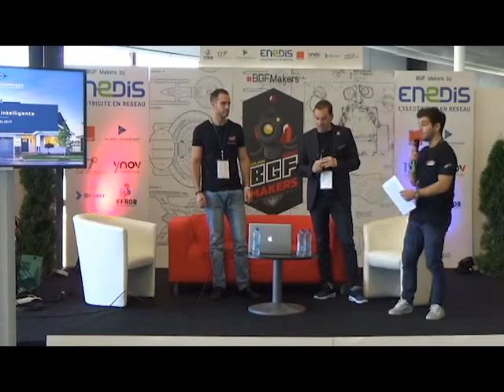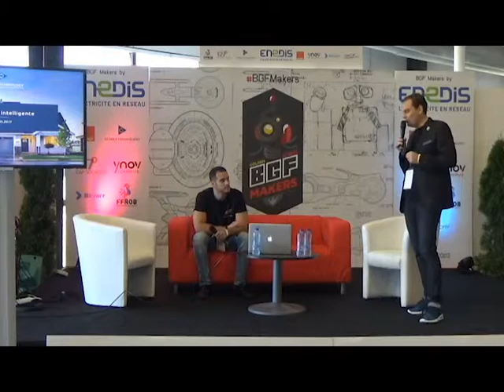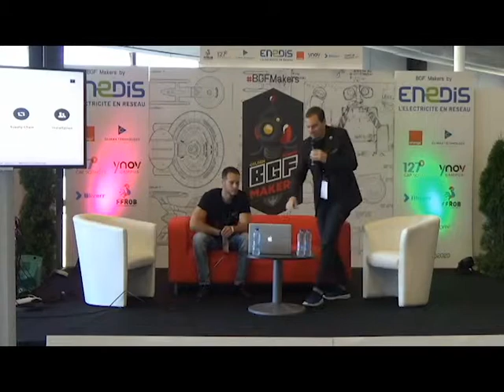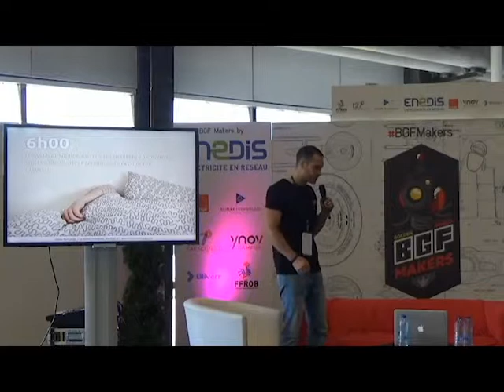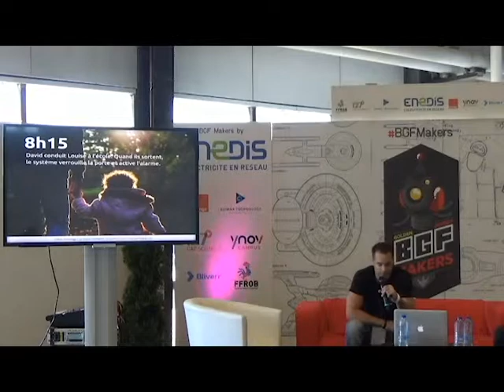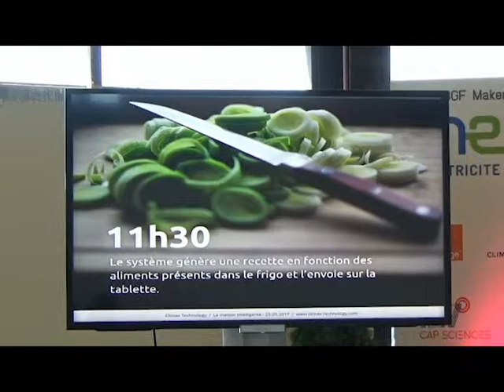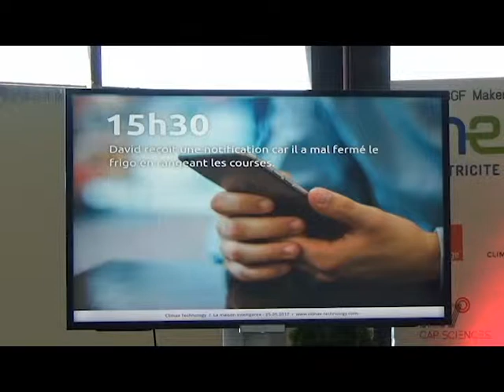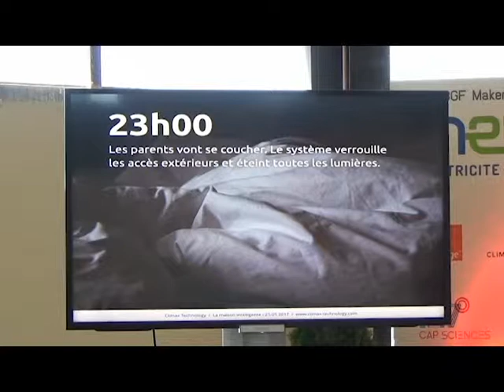La maison intelligente -BGF Makers 2017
Cyril Michel et Benoit Veigneau de Climax Technology au Bordeaux Geek Festival 2017 au sein de l'espace Makers.

Climax Technology vous présente ses travaux en matière d'IA et ses possibles déclinaisons.

Ils abordent le sujet du smart home, la sécurité et bien d'autres sujets dans lesquels l'Intelligence Artificielle est de plus en plus performante et innovante.